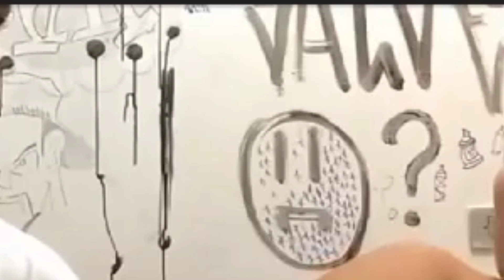Vlog #3- What's in the box challenge (LAUGHTRIP) | DINO SQUAD !!